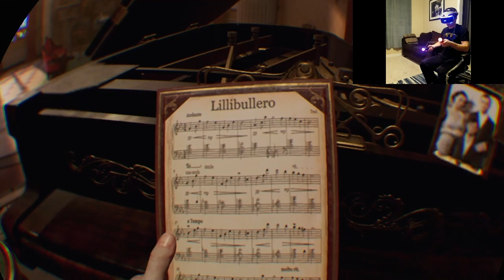POSTAO SAM BATMAN